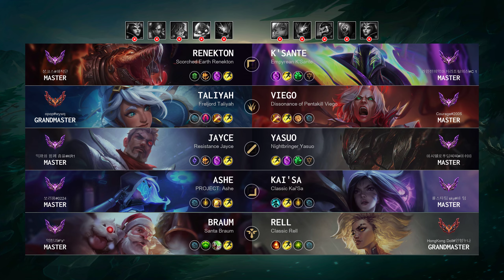Kai'Sa ADC vs Ashe: Unstoppable - KR Master Patch 14.22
KaiSa ADC played by "롤스타팀 sky@바 텀", KRMaster 323 LP

- Queue: Ranked Solo/Duo
- Skin: Classic Kai'Sa
- Primary Rune: Lethal Tempo

Timeline:
00:00 Ban & Pick
00:15 Runes & Abilities
01:37 Gameplay
09:34 Team FIGHT
09:56 Get a Double Kill
10:21 Gameplay
12:27 Team FIGHT
13:03 Gameplay
13:32 Team FIGHT
14:09 Take down The Turret
14:22 Team FIGHT
14:39 Gameplay
16:07 Get a Double Kill
16:30 Team FIGHT
16:53 Gameplay
18:20 Team FIGHT
18:40 Take down The Turret
19:09 Team FIGHT
19:53 Take down The Turret
20:03 Take down The Inhibitor
20:12 Take down The Turret
20:33 Gameplay
20:53 Hunt The Dragon
21:21 Gameplay
25:05 Team FIGHT
25:21 Get a Double Kill
25:35 Take down The Inhibitor
25:46 Team FIGHT
25:59 End credit